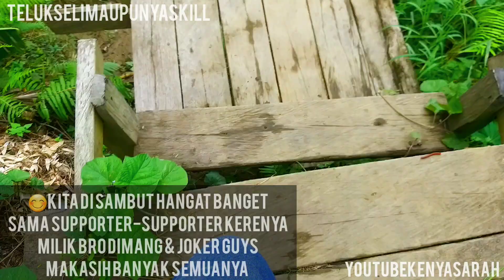SEMI FINAL BALAP PERAHU KETINTING BESAR PREDATOR 77 94 & 92 DI BARATAN || SKILL SELIMAU EPISODE 031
Selamat menyaksikan...

BUAT KALIAN YANG ADA SARAN/MASUKAN/IDE
KOMEN AJA DI BAWAH YAH
SUKA...? TINGGAL LIKE...!!
JIKA DI RASA BERMANFAAT BOLEH DI SHARE
JIKA PENASARAN APA AJA YG AKAN DI UPLOAD SETIAP HARI...!
terimakasih banyak untuk dukungannya...